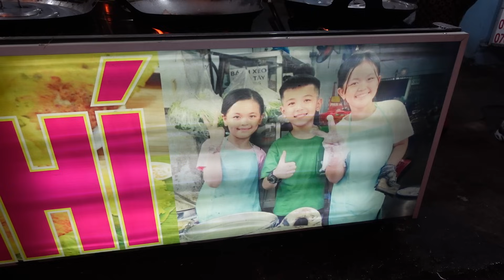Ớn lạnh! ĐANG ĐỔ bánh xèo HÀ ANH làm CHÚ LONG với CÔ 3 GIẬT mình với câu nói ...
ĐC: 21 Đông Bắc,, P. Tân Chánh Hiệp, quận 12